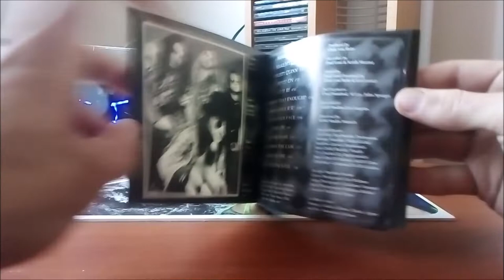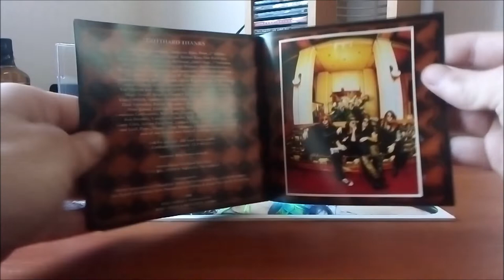CD / Gotthard – G / 1995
Třetí album Švýcarských Gotthard v podání : Jane Child, Marc Lynn, Hena Habegger, Leo Leoni, Andrew Garver, Cat Gray, Sammy Sanchez, Steve Lee